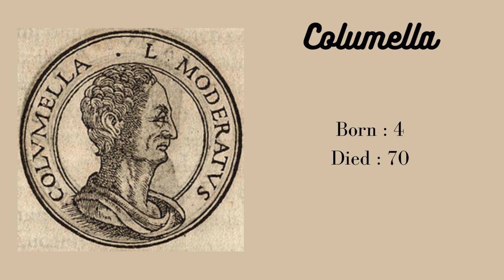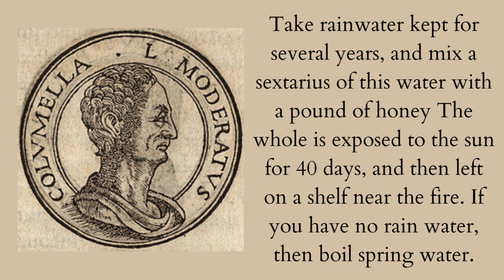I Want To Tell You ... Francisco de Quevedo & Columella Quotes ‼️‼️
Best Words for you form Francisco de Quevedo & Columella